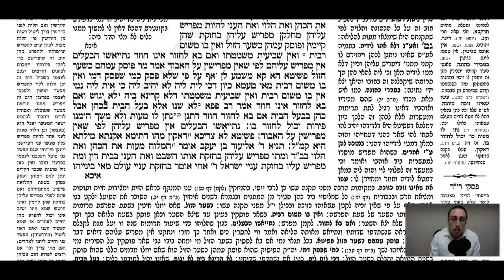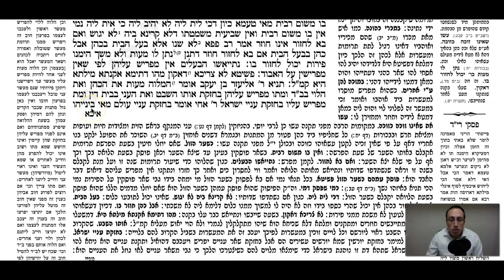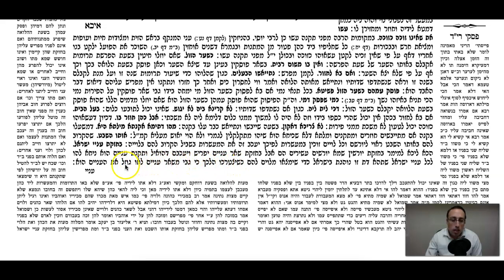Gittin Daf 30a Daf Yomi Gemara (Talmud) Meseches Gittin